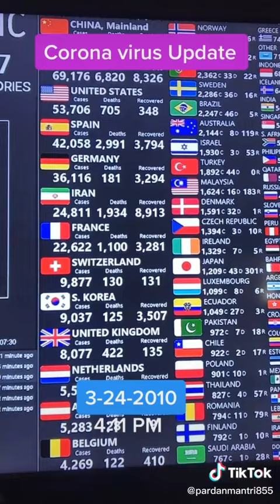CORONAVIRUS PANDEMIC COVID 19 LIVE UPDADE